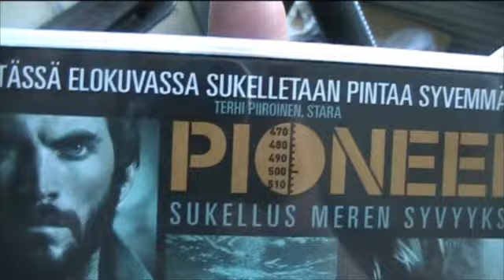Iltaa hetkisitten tulin kunon pyörälenkiltä